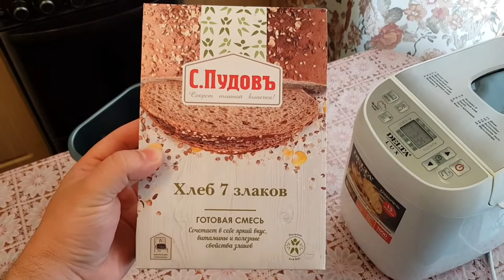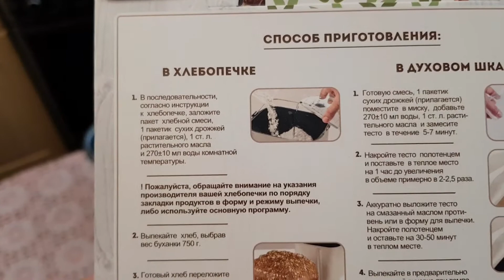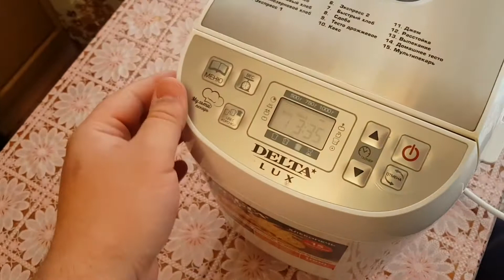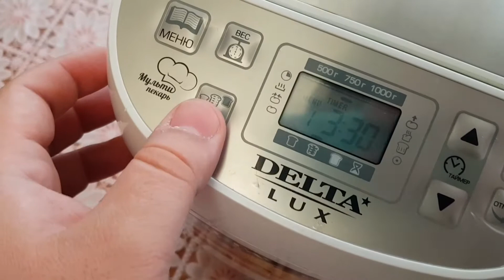ХЛЕБ 7 ЗЛАКОВ В Хлебопечке / ПОСТНЫЙ РЕЦЕПТ Хлеба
✅Для приготовления

🔴Готовая смесь для выпечки

✅Приятного аппетита!